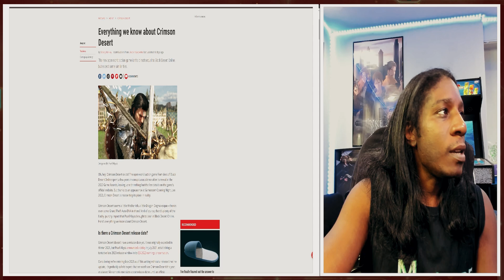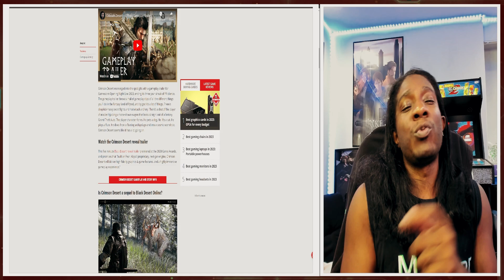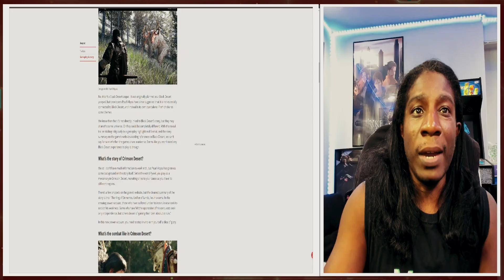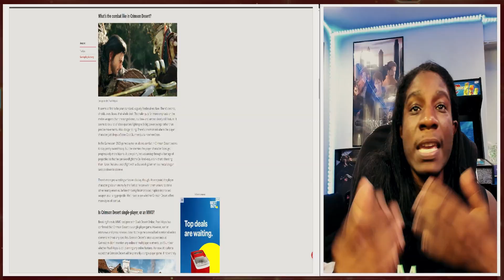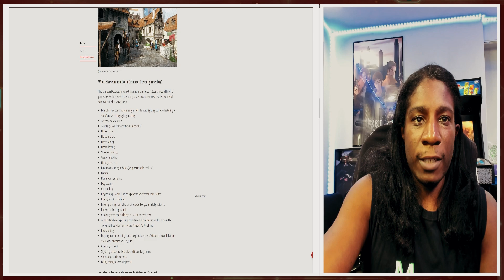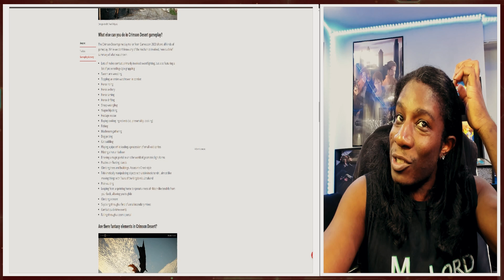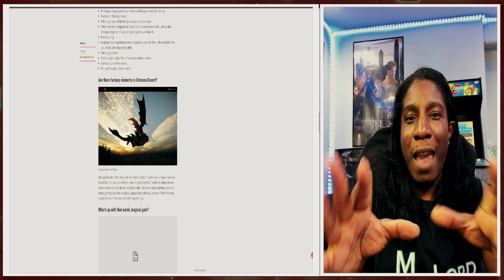Crimson Desert is too good to be true.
These Korean Game Studios are on a whole other level when it comes to game design.